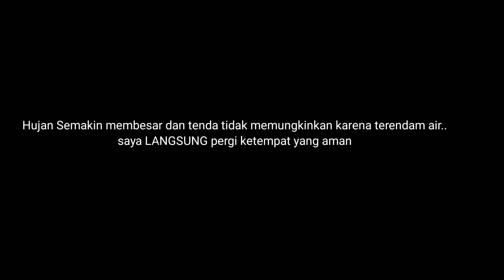Solo Camping Kedatangan Hujan Deras di Puncak Kota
Kali ini saya mencoba camping tapi tidak begitu jauh dari perkotaan,ditemani secangkir susu hangat dan Tumis tahu sosis, pemandangan sangat best view sekali ,tapi sial nya tidak membawa flyshet atau waterproof tenda,karena kedatangan hujan deras

langsung saja Tonton sampai habis